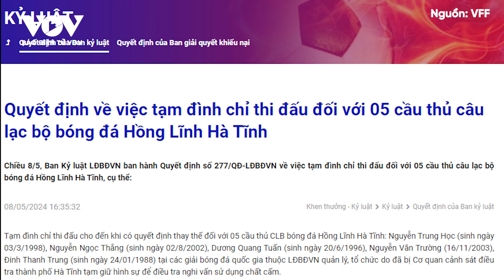Tin bóng đá 8/5: V-League nhận cú sốc choáng váng | Báo Điện tử VOV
Báo Điện tử VOV | V-League nhận cú sốc choáng váng khi nhóm cầu thủ CLB Hà Tĩnh nhận quyết định kỷ luật vì hành vi dùng chất cấm.
Bản tin hôm nay có những nội dung sau đây:
- V-League nhận cú sốc choáng váng
- "Trò cưng" của HLV Troussier báo tin vui cho HLV Kim Sang Sik
- Real Madrid rộng cửa vào chung kết Cúp C1 châu   u 2023/2024?
- PSG lập kỷ lục tệ chưa từng có trong lịch sử Cúp C1 châu Âu

37 Bà Triệu, Hoàn Kiếm, Hà Nội, Việt Nam